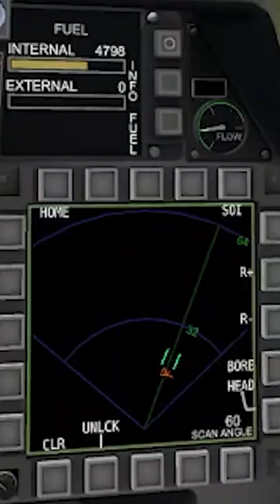VTOL VR'S MOST INTENSE BVR DOGFIGHT IN 58.8s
In this video I show off the most intense BVR Dogfight to date
would like to thank @BNanaRamen for showing me his secrets so i could capture this. defiantly a guy you need to check out!